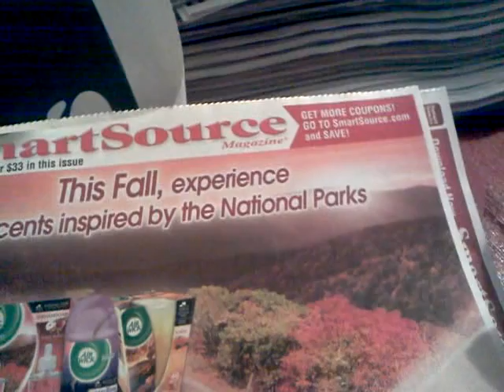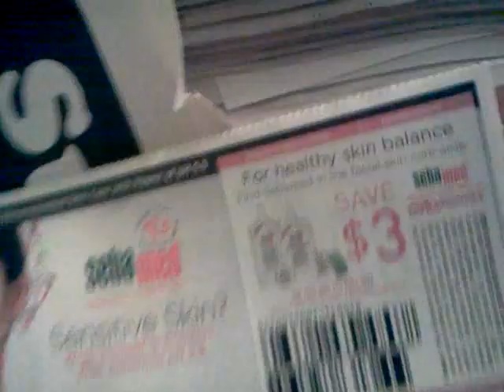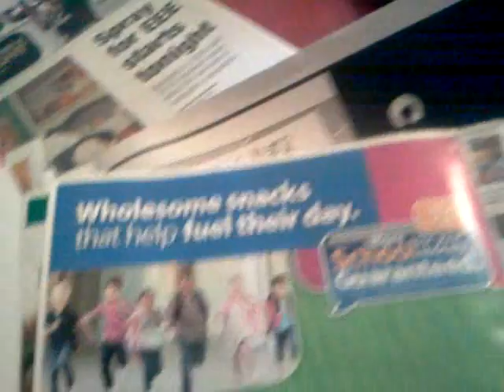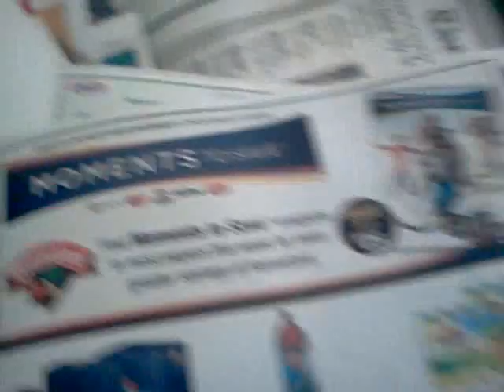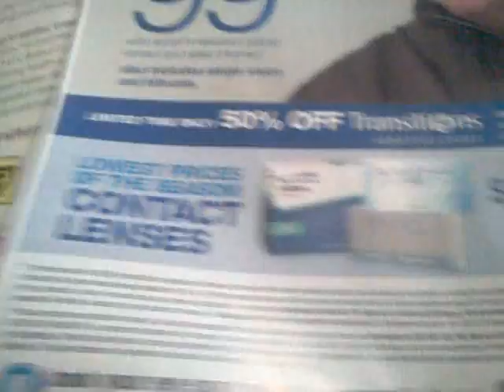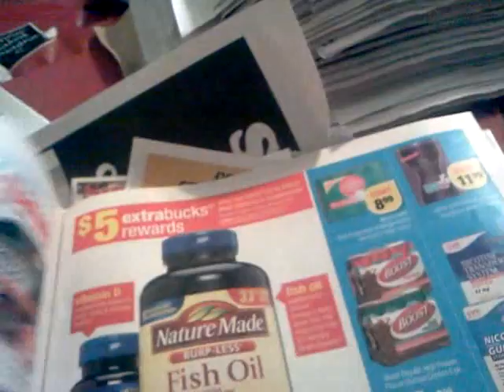Primicia de SMARTSOURCES 7/22